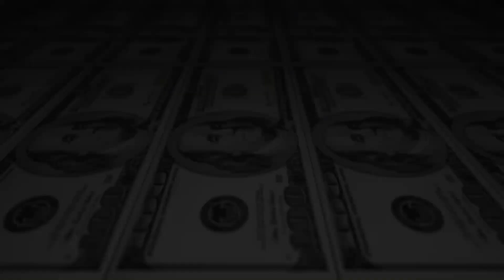Abysmal vs Baby Dj (Smoke Session vol.1) Battle Rap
*salute gates of the garden